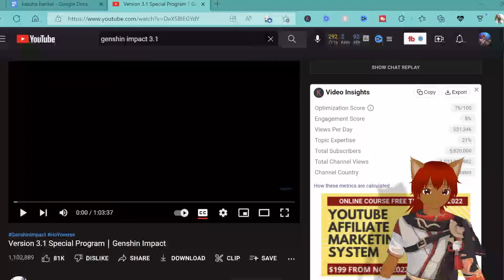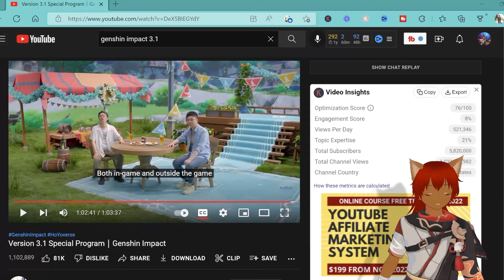Genshin Impact 3.1 Reaction Video This Anniversary is gonna be crazy!